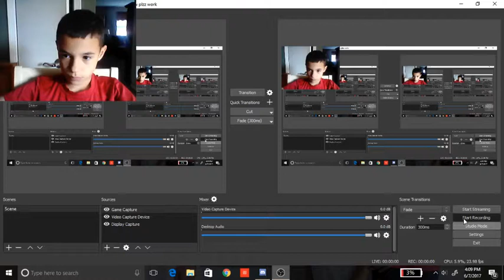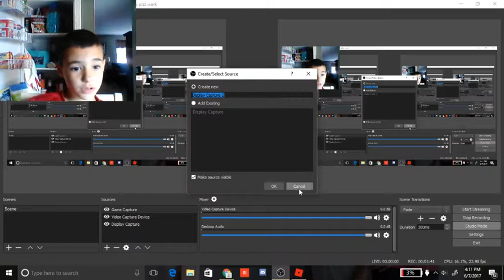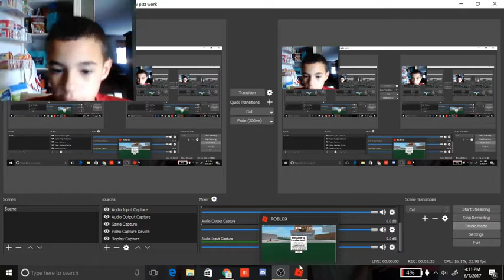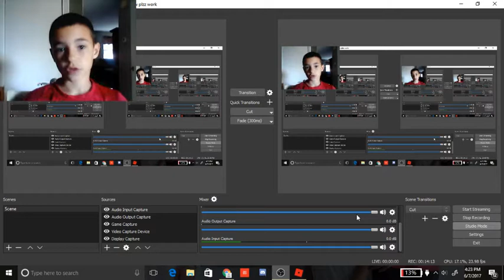OMG NEW RED CARS (LUMBER)